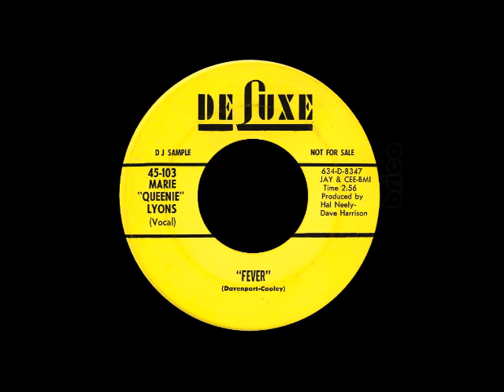Marie ''Queenie'' Lyons - Fever